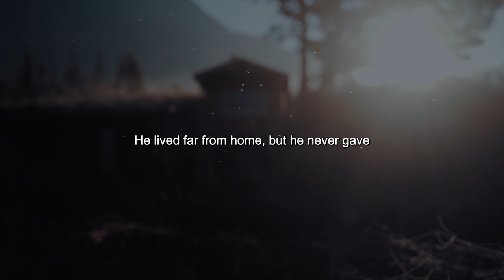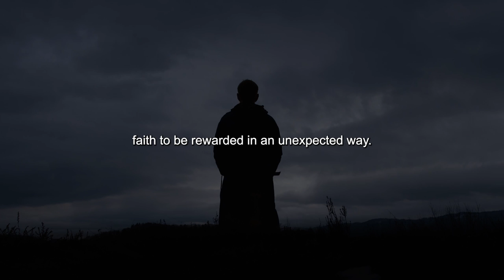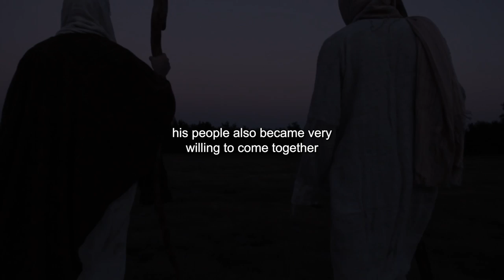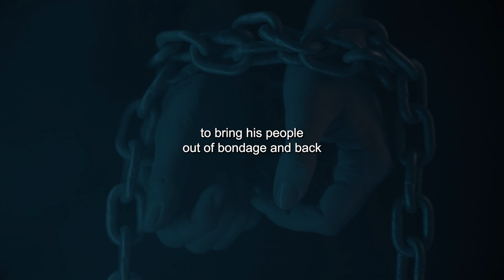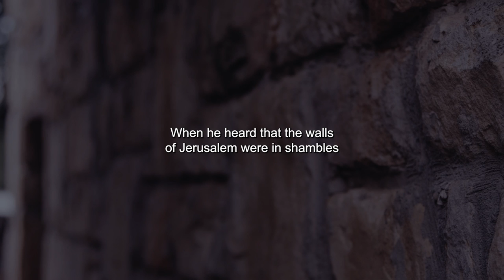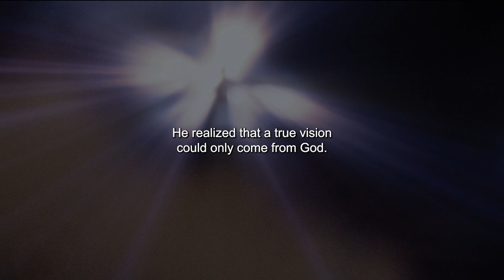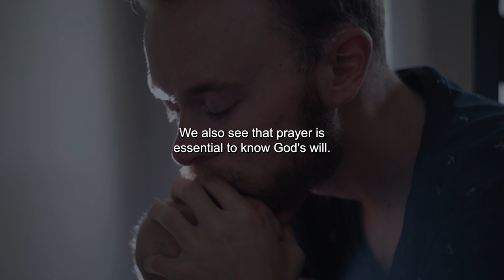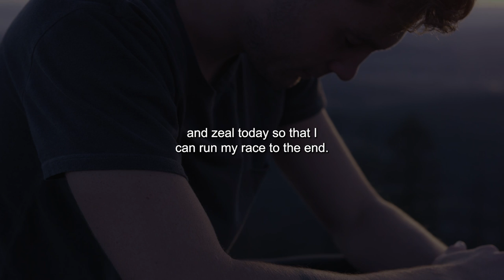HIDDEN TEACHINGS of the Bible | Nehemiah Knew What Many Didn't Know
Title: How God Used ONE Man To Rebuild Jerusalem | Nehemiah Knew What Many Didn't Know